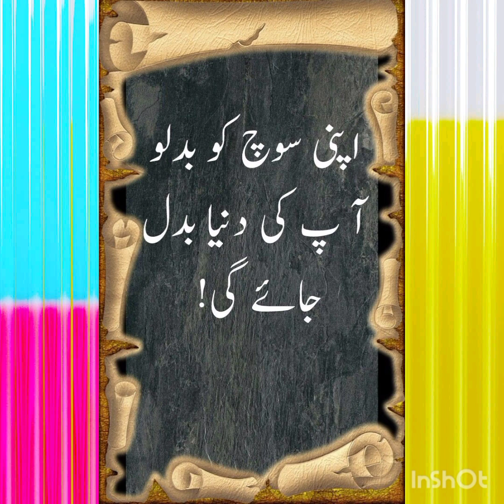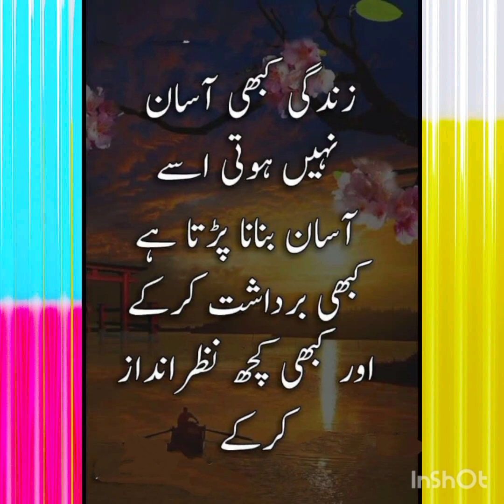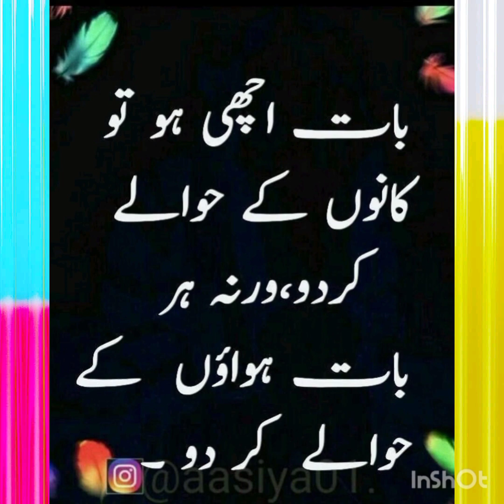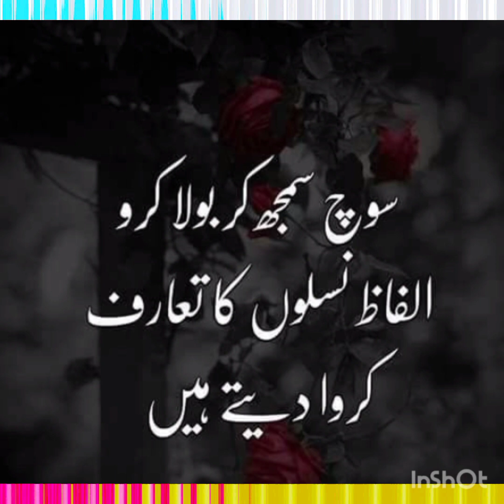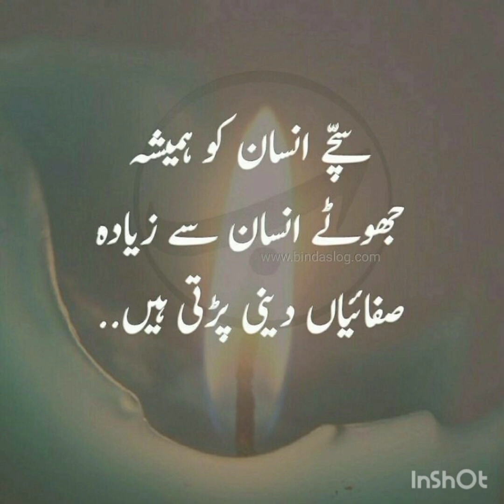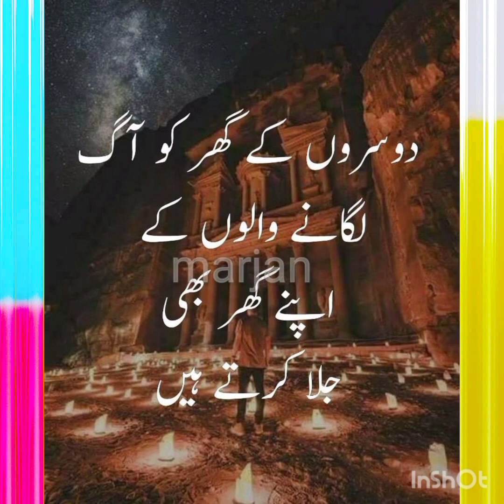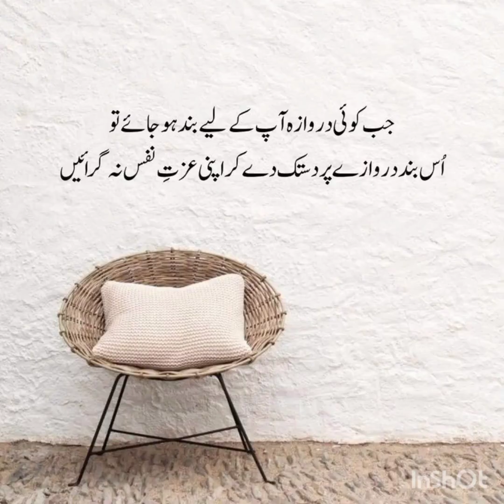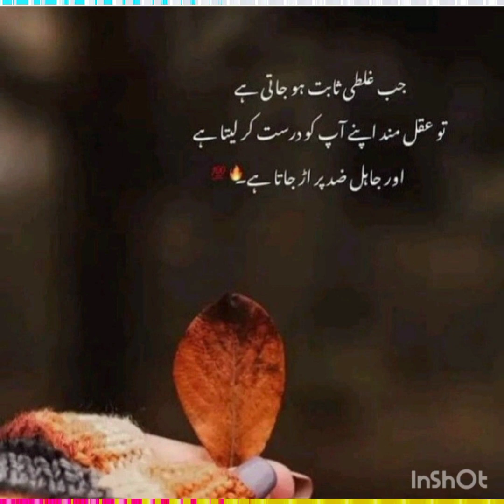DP Meaning Islamic Quotes about life||Urdu Quotes Moviteionl Quotes 2024 Islamic